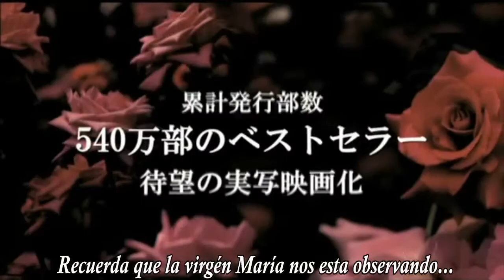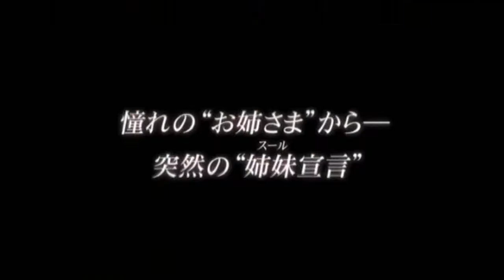Maria Sama Ga Miteru "Marimite" TRAILER MOVIE -Sub. Español- (Descarga en la descripción del vídeo)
Les dejo el trailer subtitulado al español de la película de Maria Sama Ga miteru conocida como "Marimite" Disfrutenla :3